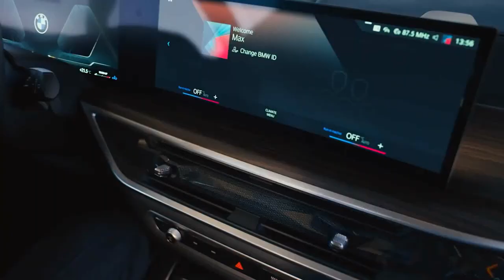Inovação acelerada O novo BMW X1